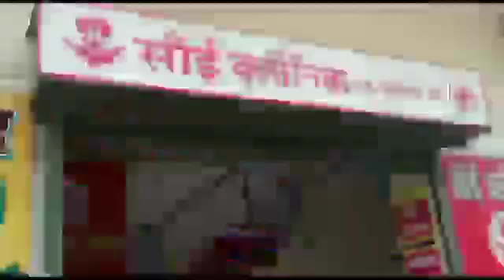साईं क्लीनिक एवं नगर निगम वाराणसी के संयुक्त तत्वाधान में निशुल्क कोविड-19 टीकाकरण का आयोजन संपन्न